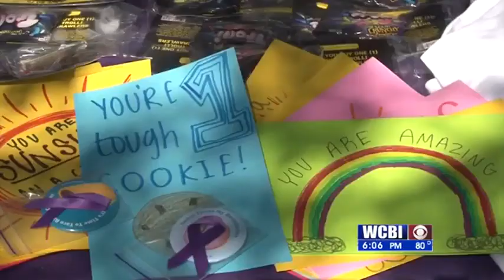Domestic Violence Teddy Bear Drive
The Mississippi State University health promotion and wellness department held its first ever teddy bear drive for domestic violence victims.